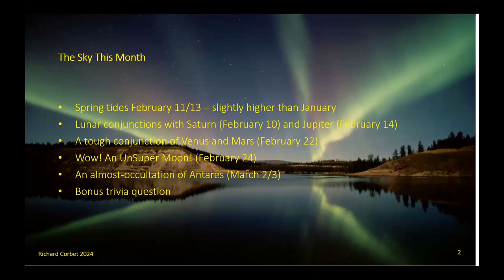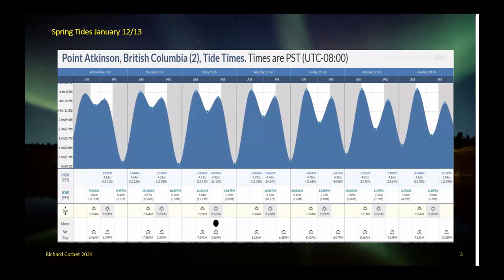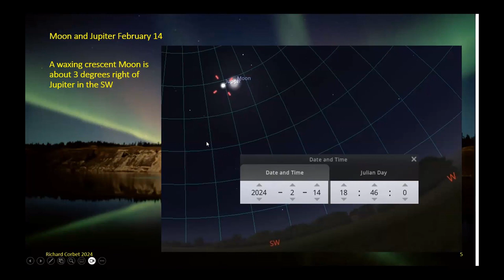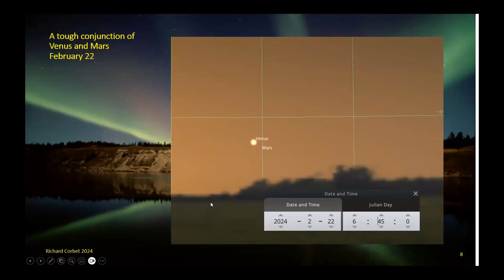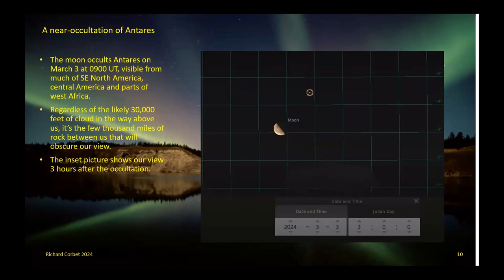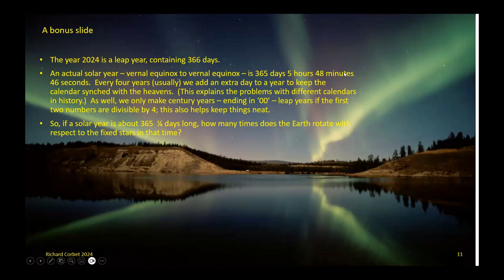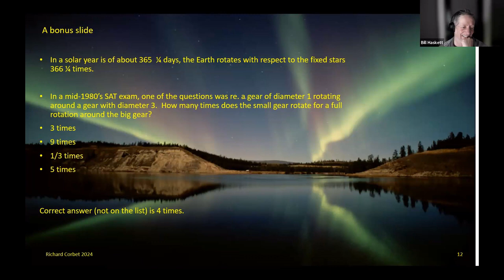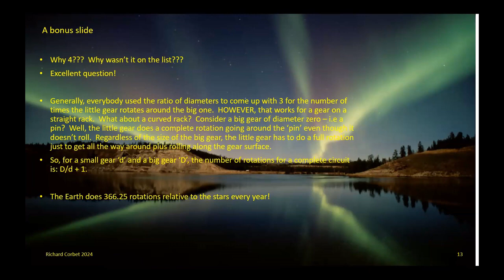Skies This Month: Feb 9 to March 8 2024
Richard Corbet with his popular Skies this Month for the Sunshine Coast Centre RASC. Spring tides, Lunar conjunctions, conjunction of Venus and Mars, Un Super Moon, and bonus trivia question
Recording: Richard Mitchell
Editing: Charles Ennis